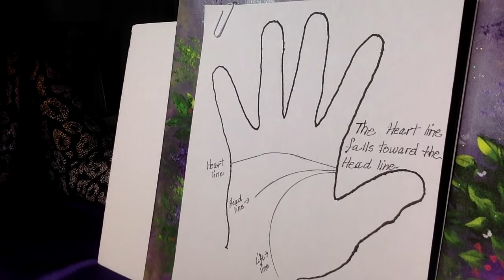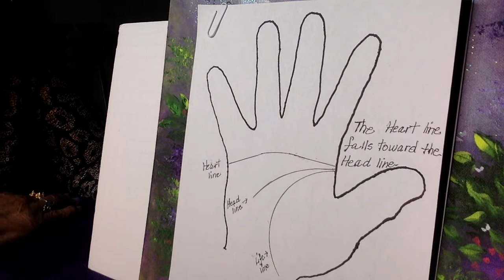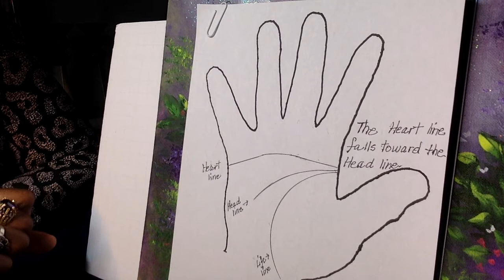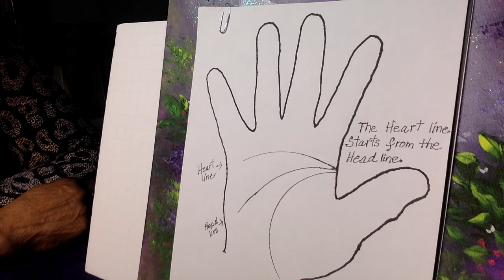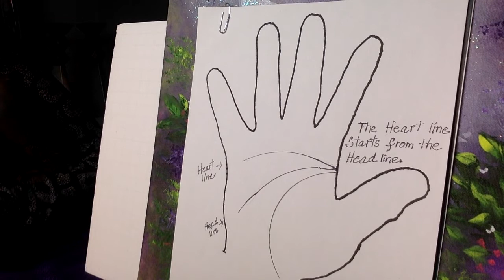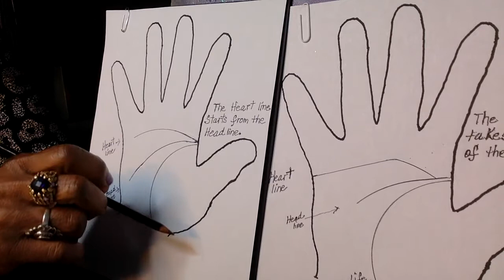lesson 116 Taking A Closer Look at the Heart Line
Lesson 116 Taking a Closer Look at the Heart Line. This lesson continues with the heart line as it crosses the palm. This illustration shows examples of the heart line and the power of the head line toward each other.
This channel offers easy to understand lessons in how to read palms. Each lesson introduces a new skill with illustrations for clarity. The lessons could prepare you to become an amateur palm reader and inspire you to go professional. Palmistry is a highly respected art form dating back over 4,000 years.
I am Mystic Cassandria: psychic medium, palmist, reiki master, author, and musician.
My book, "A Comprehensive Guide to Palmistry, The Language of the Hands" is available at Amazon, E-Book, Xlibris Publishers.